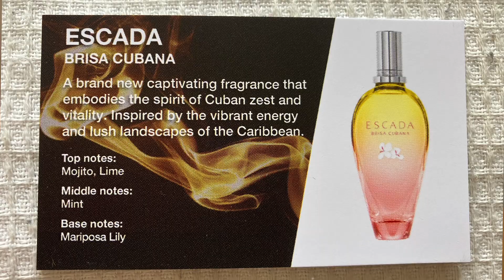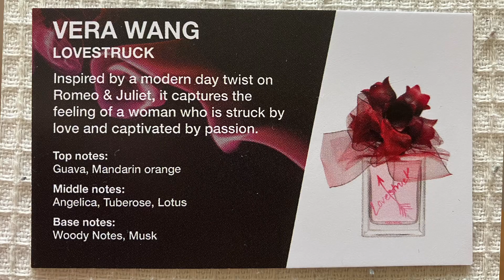Secret Scent Box July Edition For her Unboxing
Today I am unboxing the July Secret Scent Box For Her, it costs from £13 a month.

Inside the box is

• Burberry Original Women
• Escada Brisa Cubana
• Vera Wang Lovestruck

I post videos about the latest subscription boxes and mystery boxes.

Any items I feel I may not use I sell on vinted, you can check them out here -

Artist - Hartzmann
Song Title - Clear Sky